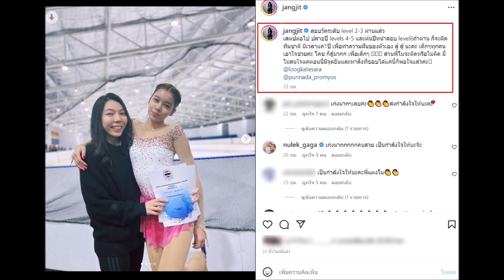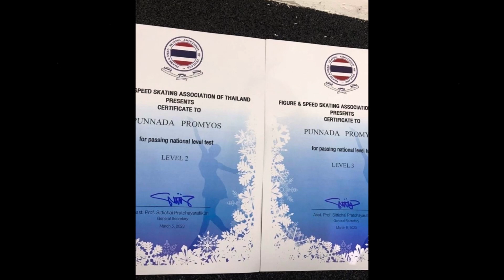น้องแตงโม ลูกสาวแจง ลุ้นติดทีมชาติไอซ์สเก็ต